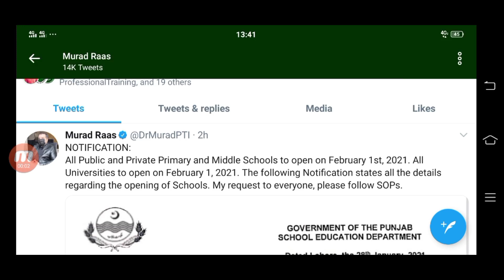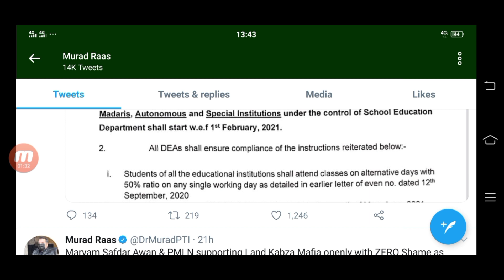Big News! Schools Opening Decision 2021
Schools opening news.